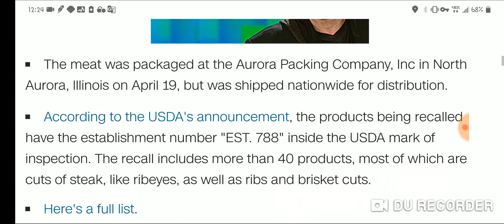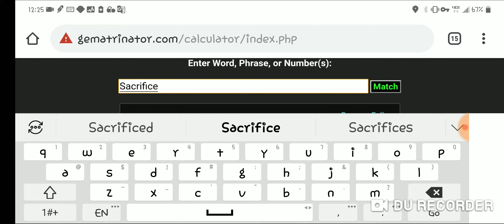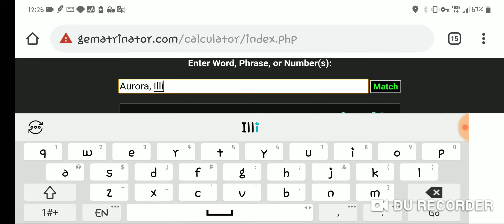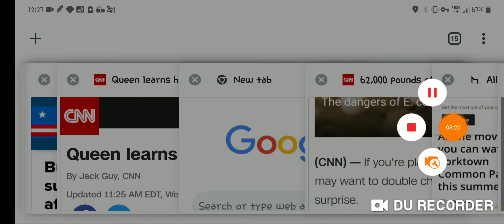COINCIDENCE PROGRAMMING | USDA Memorial Day Meat Recall, 62,000 LBS Sacrifice Ritual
Fake news.